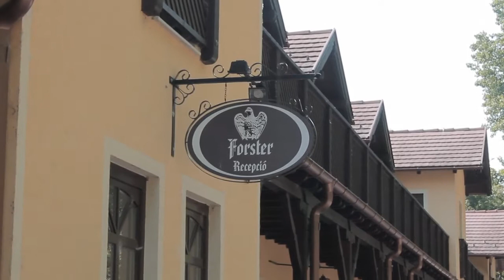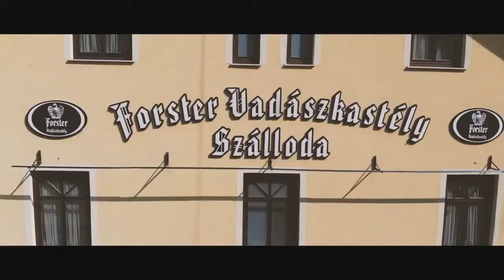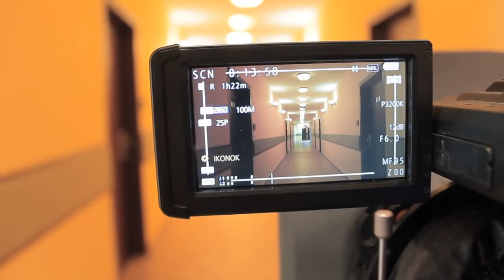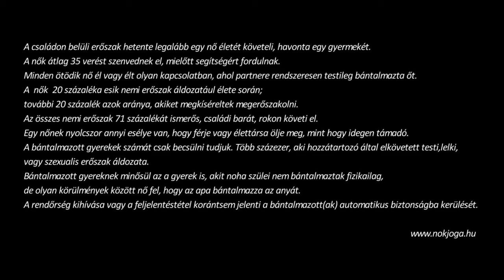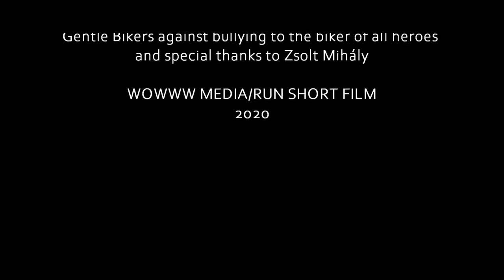Fejes Rita FUSS cimű filmje WERK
Sikerült!
Bejutott a Fuss Short Film !
Bent vagyunk a hivatalos programban
Around International Film Festival
Fuss team
Nyutali Norbert
Fejes Rita
Tamás Szirák
István Szilvási
Szűcs Dóra
Attila Kóbor
Boglárka Farkas
Gulyás Antal
wowww media